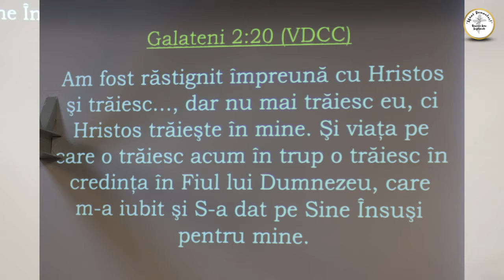Gabi Floruț - Zdrobirea, calea înălțării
Biserica Sion Ingolstadt - mesaj de încurajare și zidire spirituală, rostit de pastorul Gabi Floruț, în data de 24 noiembrie 2024. Predici pentru vremuri grele